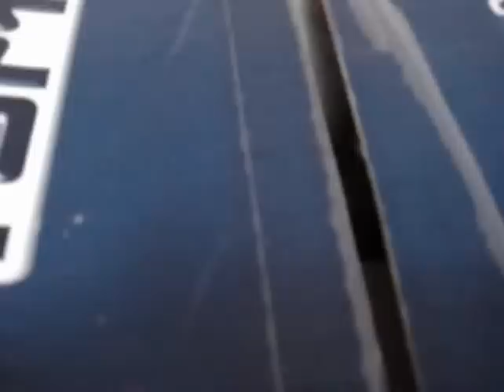1.美人さん、段ボールに落ちたので次は踏ん張る。The beauty's corrugated paper.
0:35！。1:01脱出。0:43中から覗く。1：25踏ん張る。
よかったら気軽に来てみてくださいヽ(*・ω・)人(・ω・*)ノ